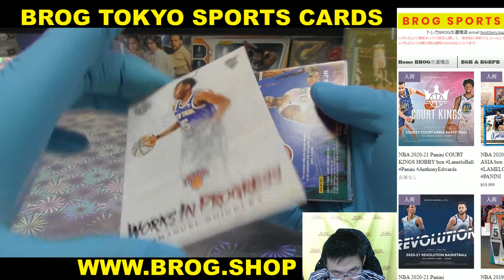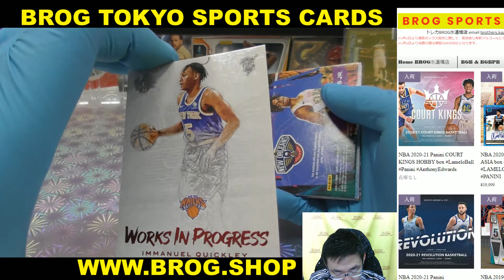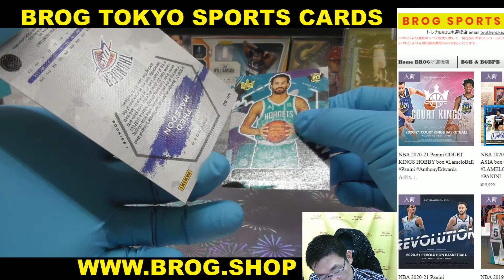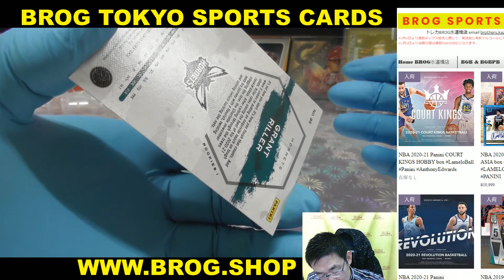HILL33 BGBPB バスケ NBA 2020-21 PANINI COURT KINGS BOX BREAKS BROG水道橋店 トレカ開封動画 スポーツカード バスケットボール